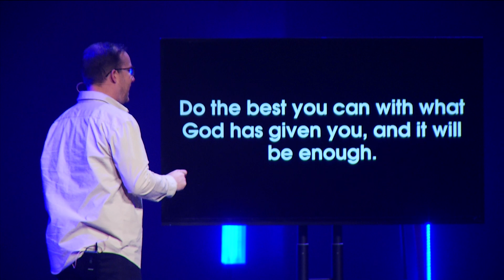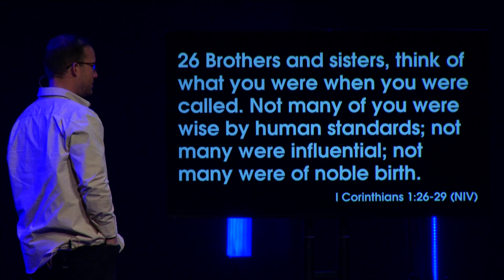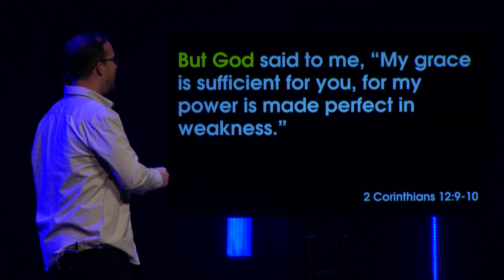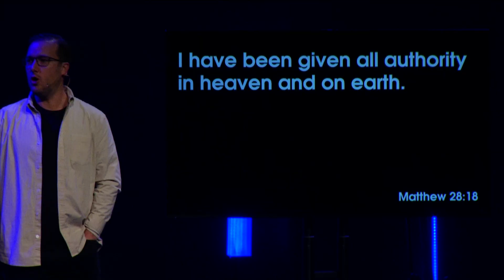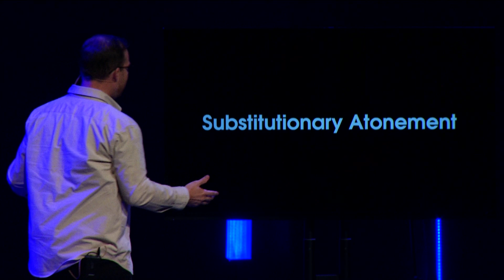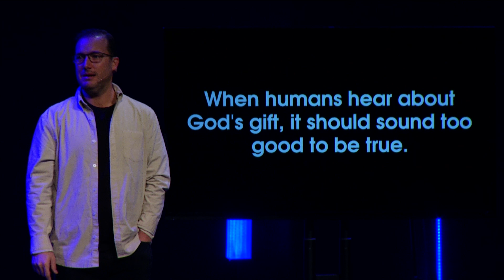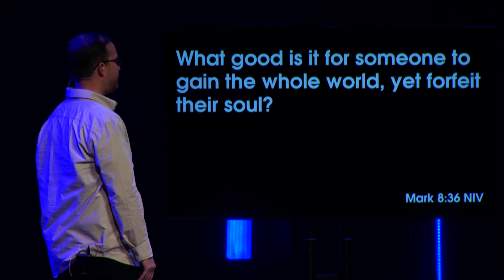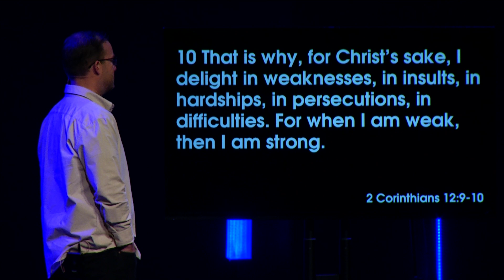God is bigger than your but.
In this teaching, God is bigger than you but, we hear Pastor Mike talk about Jesus doing something none of us could imagine enduring, and in his humanity, He couldn't have done it. So how did He do it? How did Jesus endure the cross?

Everyone has felt it. Every student, parent, and leader has felt the urge to quit. "I'm not smart enough. No one will help me. I don't have enough money. I'm too shy. I'm too ugly." Maybe you want to quit your marriage, job, or something else. Quitting is Easy. Perseverance is hard.

You might have to work harder or fail more times than others. You might have to be more disciplined or read slower than others. You might not be as smart, pretty, or wealthy, but

God has given you everything you need to do what He created you to do.

JESUS. WEEK 14 TEACHING TEXT

Matthew 27:26-37